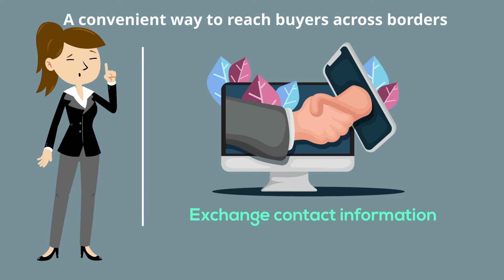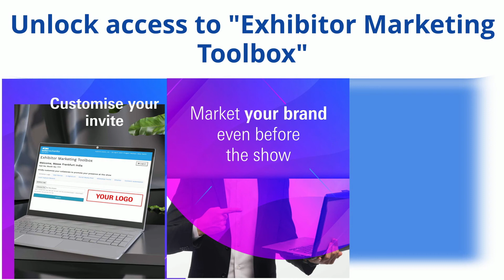Gartex Texprocess India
Gartex Texprocess India is in an all-new avatar as a 'Hybrid Show' for the year 2021. The event is a comprehensive tradeshow on garment & textile machinery. It is targeted to address the interests of those who wish to reach out to the textile and garment machinery & accessories market in India.